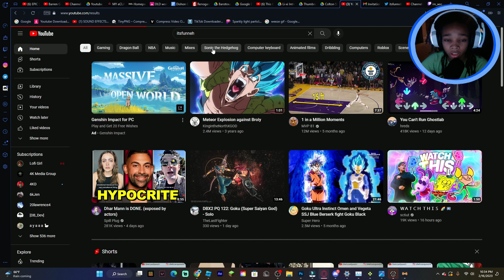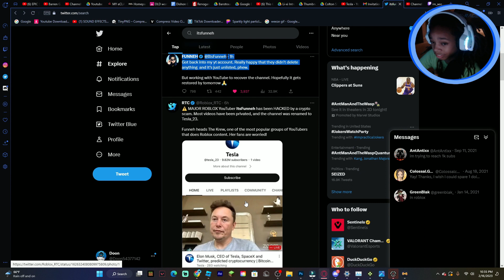ItsFunneh JUST GOT HACKED!!!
▶🛈Discord Name: DoonduhSavage#1363
▶▶️ Last Video: